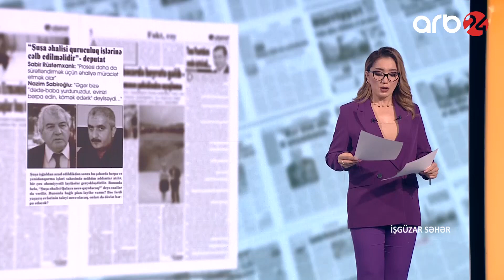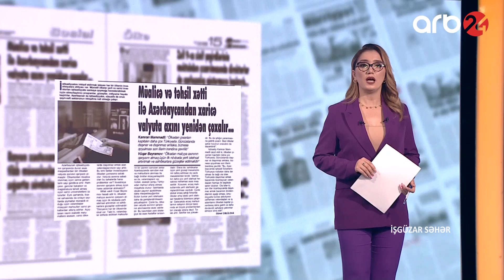Bakı-Xəbər qəzeti: Müalicə və təhsil xətti ilə ölkəmizdən xaricə valyuta axını artır – İşgüzar səhər